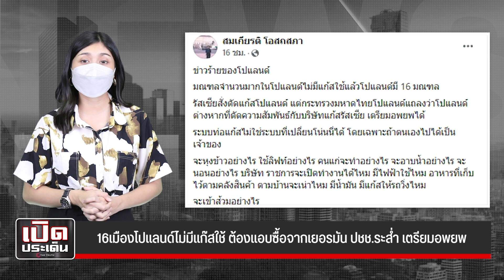16 เมืองโปแลนด์ ไม่มีแก๊สใช้แล้ว ปชช.เตรียมอพยพ